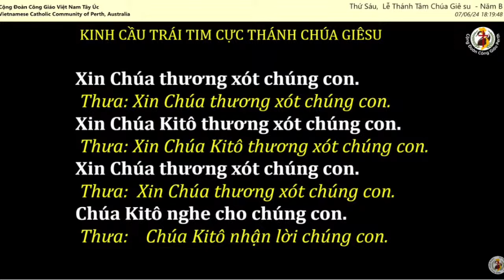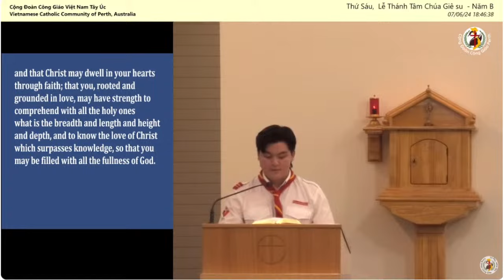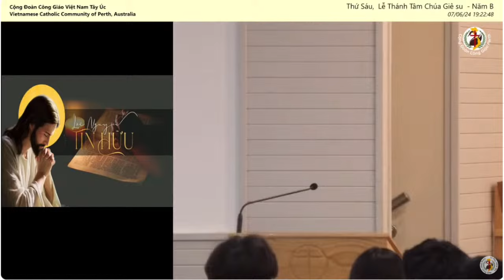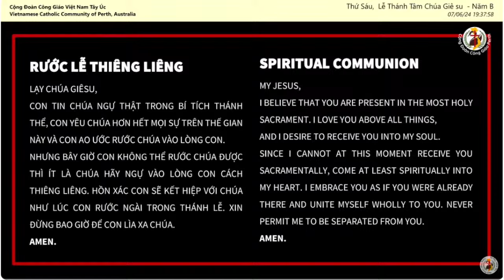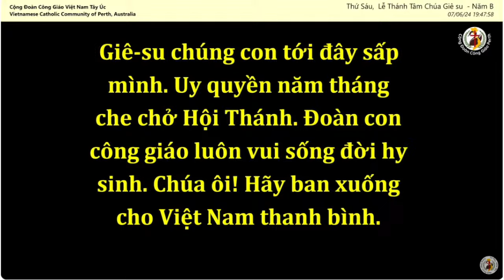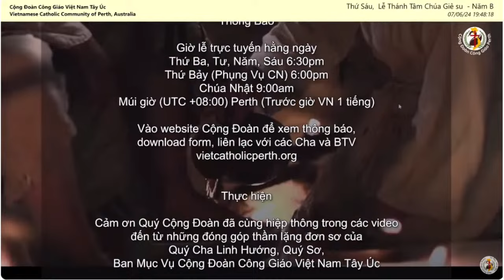🙏Thánh lễ Thứ Sáu IX-TN, 07/06/2024